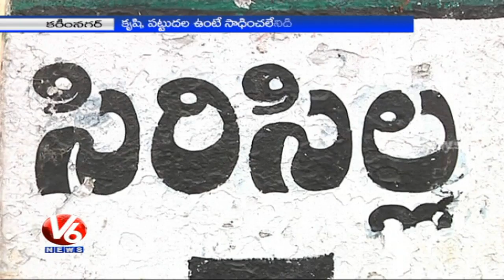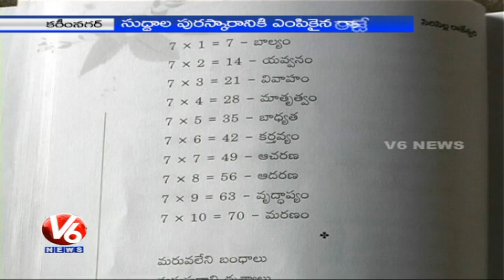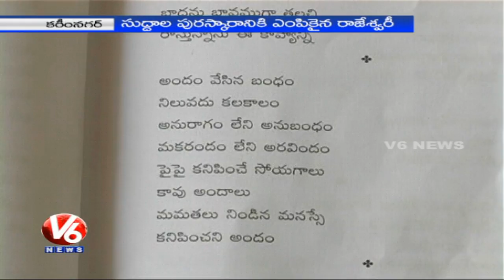Sircilla Rajeshwari to be honored with Suddala Hanumanthu Award - Karimnagar (05-01-2015)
Sircilla Rajeswari is disabled by birth, she got inspired by poet Suddala Ashok Teja and wrote several books. Rajeswari will be awarded with Suddala Hanumanthu award by famous lyricist Suddala Ashok Teja.